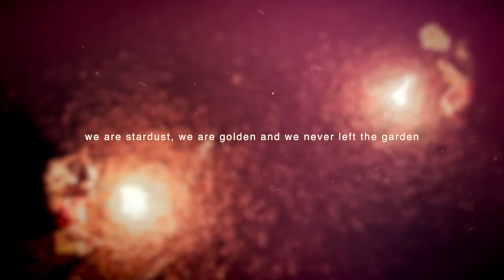Tom Liwa mit Flowerpornoes - Planetenkind (Offizielles Video)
Allylianchu Waykepanaykuna!
Ab heute ist das Video zu PLANETENKIND draussen!
Bedanken möchte ich mich bei Familie Härtel-Hebold (irgendwie mit Bobo verwandt – nicht DJ sondern 'in white wooden houses'), auf deren Grundstück große Teile gedreht wurden. Drinnen im Haus durften wir auch Küche, Bad und Klavier benutzen und Emmi hat die Katze gejagt. Grossen Dank natürlich auch an Haik Büchsenschuss für Kamera, Regie und Schnitt, seinen Bruder Jan für Kameraassistenz und Michael Klich für Regieassistenz und zweite Kamera.
Meine Sister Steffi Müller-Durand trägt im Video ein weißes Kleid und hat so ungefähr die komplette Orga geschmissen. Die Maske, die immer wieder vorkommt stammt von meinem alten Freund Thomas Weiss.
Die Hauptrolle in PLANETENKIND wird gespielt von Linda Krug (wenn sie ein Junge wäre, würde sie mit Nachnamen Pollak heißen). Die beiden Männer im Video, die nicht ich sind, heißen Jürgen (das ist Lindas Papa – der mit der auffälligen Mütze) und Hans (der mit dem Bart und den noch längeren Haaren). Der wahnsinnig gut aussehende Hund ist natürlich Emmi. Film ab !!